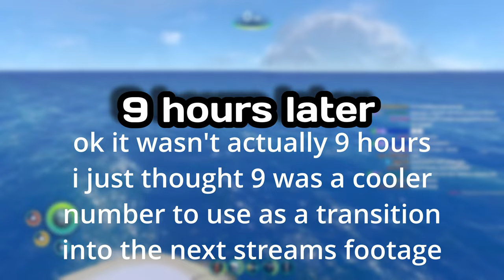The Subnautica Experience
Subnautica is a terrifying survival game where you play as some guy whose ship crash landed on an unknown alien water planet. I'm quite picky when it comes to playing new games, but lemme tell ya, Subnautica has really left a long lasting impression on me. What started out as a fun, simple journey quickly descended into madness.
This video has been in the works for the better part of this month, probably cause I'm lazy but also because this was a passionate project, alright. I hope you enjoy this video as much as I did making it!

Subnautica is a cool game.

shorts channel » ‪ @adoreldan_shorts